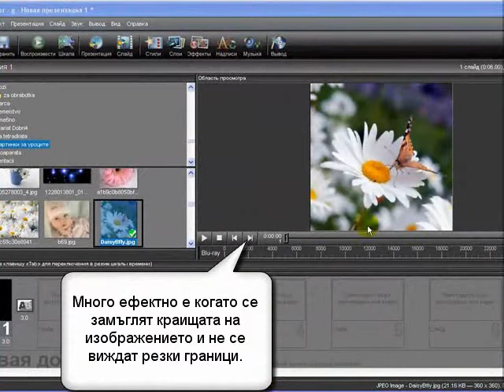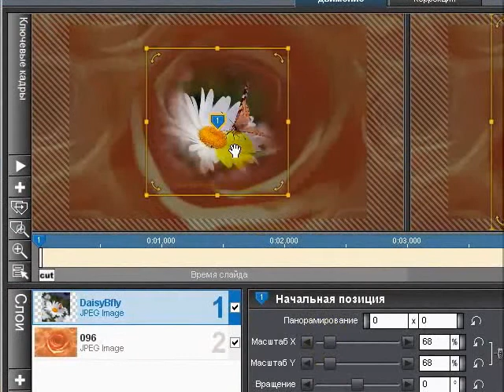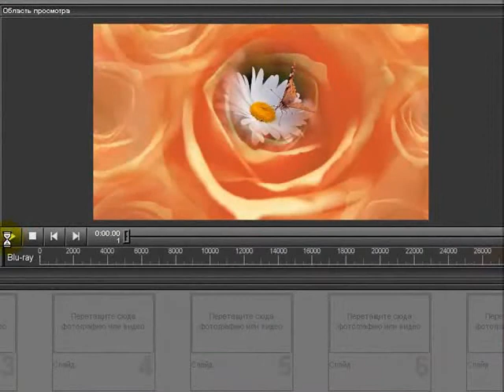Proshow Producer Замъгляване краищата на изображение Видео урок Uroci net Безплатни компютърни уроци